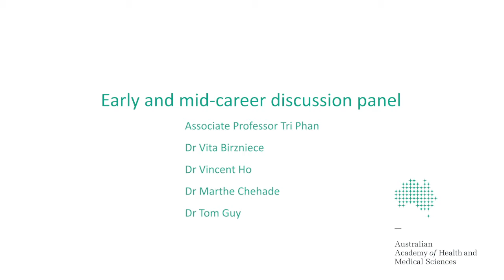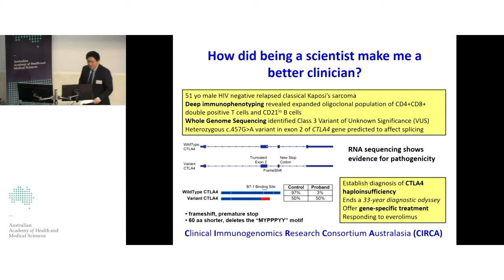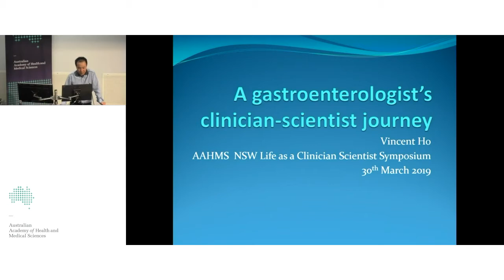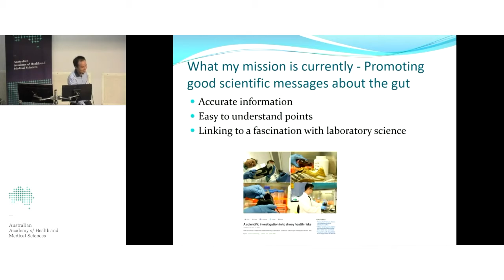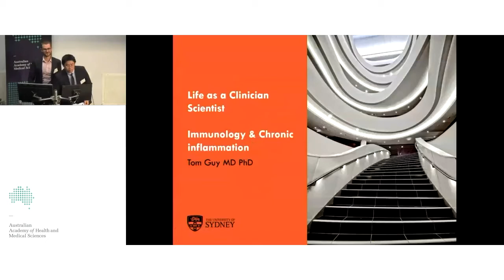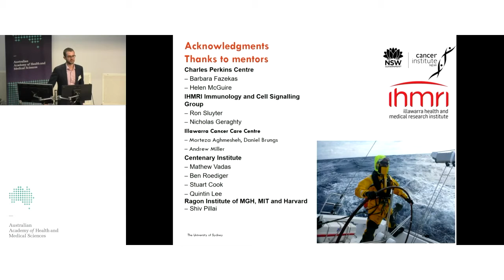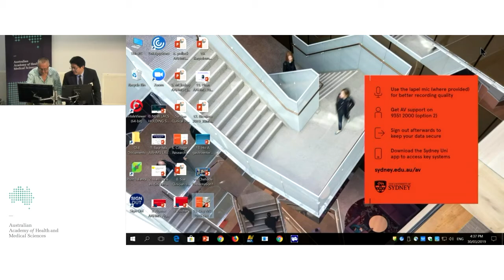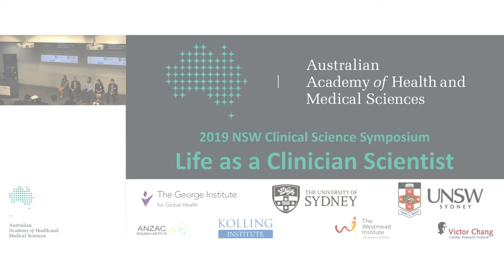Early and mid career panel discussion from NSW LACS 2019.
Learn how our early and mid career panel members got into research and the challenges and successes they have encountered.

The panel discussion was part of the NSW LACS event in Sydney in 2019.

This panel includes:
Associate Professor Tri Phan;
Dr Vita Birzniece;
Dr Vincent Ho; and
Dr Tom Guy.